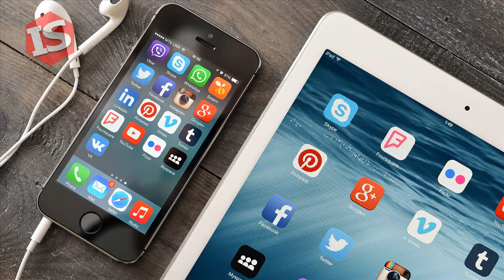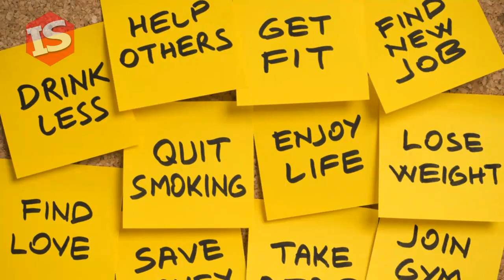Teerani Teermanalu | New Year Unfulfilled Resolutions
In this Video you will be able to know the list of the unfulfilled resolutions of New Year which are generally thought to be followed but few fail.